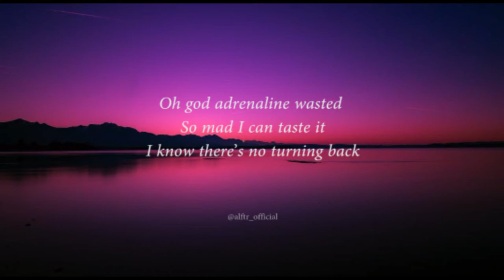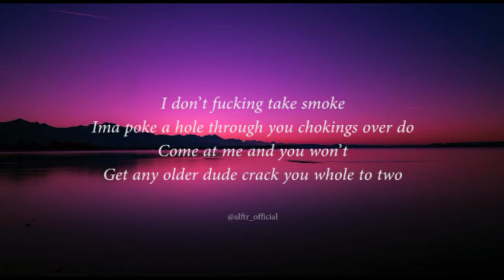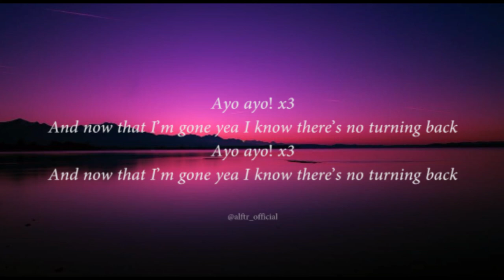NEFFEX - No Turning Back (Lyrics) || lyrics music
NO TURNING BACK LYRICS :
I’m like
You said some shiit that can’t let go

Cuz I know you got me f*cked up

Ayo ayo
Ayo ayo
Ayo ayo
I’ll lose my shiit I go crazy when I’m mad
Ayo ayo
And now you gon wish you had shut the f*ck up real bad

I don’t f*cking take smoke